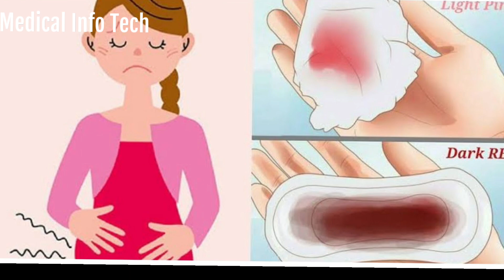Family Planning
Family planning encompasses various methods and practices to help individuals and couples achieve their desired family size and spacing of children. It involves the use of contraception, as well as counseling and education about reproductive health and pregnancy options.

There are numerous methods of family planning, including:

Contraception: This includes methods such as birth control pills, condoms, intrauterine devices (IUDs), contraceptive implants, injections, diaphragms, and sterilization (vasectomy for men and tubal ligation for women).
Natural family planning (NFP) or fertility awareness methods: These involve tracking a woman's menstrual cycle to identify fertile and infertile days, allowing couples to either avoid or plan intercourse accordingly.
Counseling and education: This includes providing information about reproductive health, contraceptive options, sexually transmitted infections (STIs), and pregnancy options. Counseling can also address factors such as emotional readiness, financial stability, and relationship dynamics.
Reproductive health services: Access to quality reproductive healthcare services, including prenatal care, maternal healthcare, and safe abortion services, is crucial for supporting family planning efforts.
Male involvement: Encouraging men to participate in family planning discussions and decision-making can improve contraceptive use and overall reproductive health outcomes.
Family planning is essential for individuals and families to make informed choices about their reproductive health and to promote maternal and child health, reduce unintended pregnancies, and support sustainable population growth. It also plays a vital role in advancing gender equality and women's empowerment by allowing women to have control over their bodies and reproductive choices.